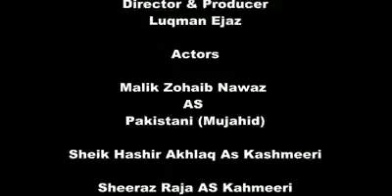SSG Gorillaz || Sun Lo India Pakistan Ke Bachy Bachy Ke Khoon Ma Kashmir Ha